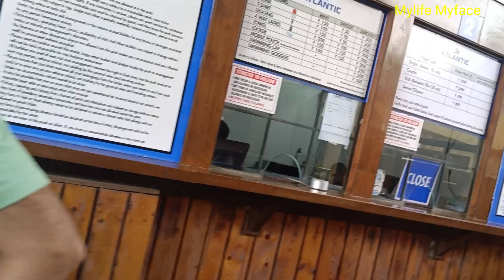Mylife Myface Vlog #337 l Surprise for Atlantic Water Park | My Life My Face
Cover Topic:-  दोस्तों इस वीडियो में मैं बच्चों को सरप्राइस करने के लिए लेकर जा रहा हूं एक वाटर पार्क अगर वहां पर जूली को अलाउड किया तो डेफिनेटली हम वहां पर खूब इंजॉय करेंगे अगर नहीं किया तो भाई वापस आ जाएंगे सीधे-सीधे

Cover Topic:-